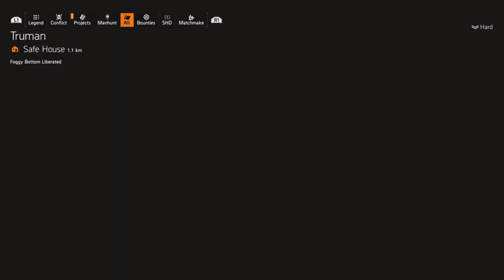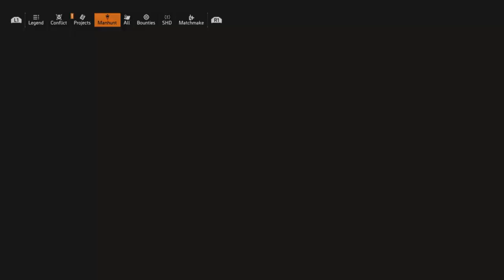"Puppeteer" SEASON 2- Mel Arnold rescue mission + comms [TOM CLANCY'S THE DIVISION 2]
Welcome to the Season 2 Year 5 "Puppeteer" Rescue mission of Tom Clancy's The Division 2!

In this video, I will go through the process of the main rescue mission of Mel Arnold and show the comms to keep up with the story!

Played from a third-person perspective, the game is a cover-based third-person shooter with up to four players being able to complete missions together. The game takes place in Washington, D.C., seven months after its predecessor, in which a civil war between survivors and villainous bands of marauders breaks out. Players can join a clan, which can accommodate up to 50 players. The actions of individual members of a clan contribute to clan XP, which can be used to upgrade the clan for additional gameplay benefits.

Washington, D.C., is an open world for players to explore.

The Division 2 features three Dark Zones, each of which supports up to 12 players. Dark Zones are areas in which players defeat tough enemies for valuable and rare loot, though the loot can be taken by other players. The Dark Zone has its own progression system, DZ XP, which are earned by killing enemies and rogues, and can be used to unlock perks and gameplay advantages such as a reduced rogue timer.

I have now my NFT collection!